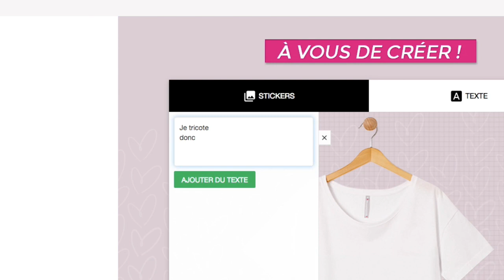CRÉEZ VOTRE TEE-SHIRT ET INVITEZ VOS AMI.E.S À VOTER !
Devenez une icône de la mode en marquant de votre empreinte l’histoire des chouettes tee-shirts Blancheporte !

Créez VOTRE message et invitez famille et amis à voter pour votre création